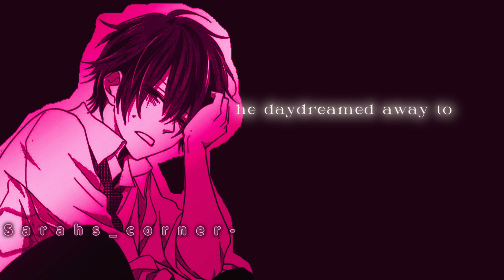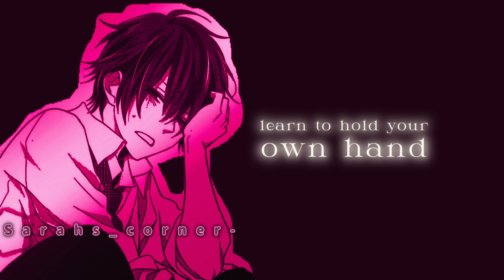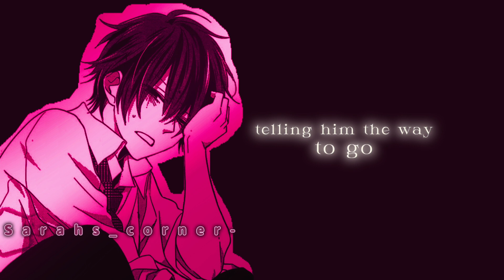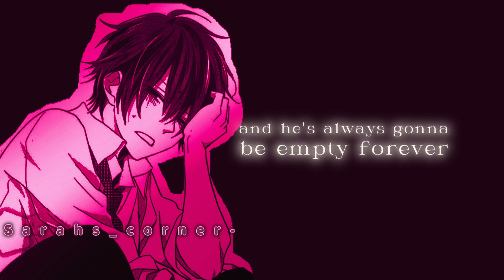Alone • Nico Collins [Lyrics]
Art is from a manga

Manga: Tosaku no Honey

(I have no idea about anything from the manga I just found the picture on Pinterest and searched from there 😅)